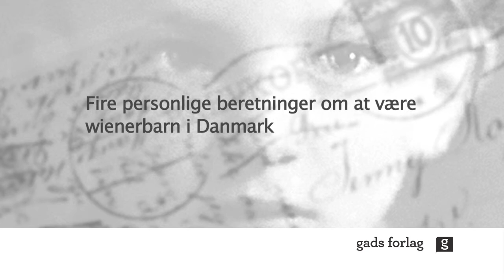Susanne H. Knudsen - Wienerbørn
"Wienerbørn" af Susanne H. Knudsen giver med sin fortællende stil og grundige research et lyslevende indblik i efterkrigstidens Europa og det unikke stykke hjælpearbejde, der fandt sted. Det er også en lille bid Danmarkshistorie, som hermed ikke får lov at gå i glemmebogen.